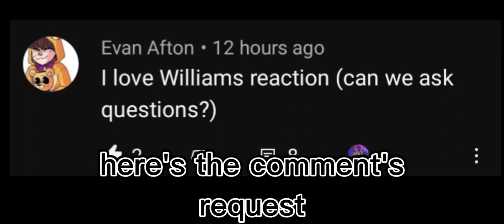|| So...i was Requested to Make "Da Blob" || Requested By @random_just-Random ||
{ Welcome to le description }

hi there :D, my name is Lily and i would love too make FNaF or random vids :)

in my AU:

• vanny and vanessa are NOT the same person
• same for Evan and Gregory
• and also for michael and glam freddy
• some SHIPS
• made glam bonnie and glam ballora(new charcters soon)
• glamrock ballora is Ms. Afton
• half human, half animatronics

my OCs or main characters:

• Lily(me)
• carla
• jian valero(my fren)
• salt and pepper
• sugar(salt and pepper's sis)
• ethan(wolf kiddo)
• jake(black kiddo)

Fandoms i used for my videos:

• Security Breach
• FNaF 1(soemtimes)
• Poppy Playtime(poppy and mommy only :'D)

Apps used:

• Xrecorder(screenshots)
• gacha club
• capcut

{ i guess thats all now, have a great day/night }